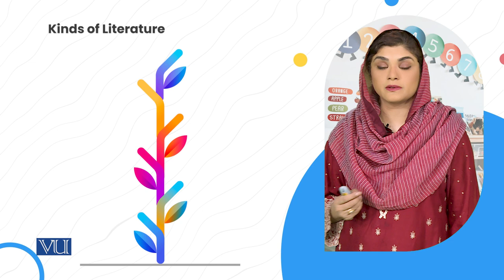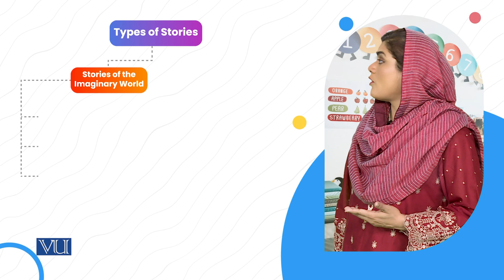Introduction to Unit 2 | Children's Literature & Educational Games | ECE203_Topic049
Topic049: Introduction to Unit 2,
Understanding the Literature for Children,
By Dr. Shaista Syeda